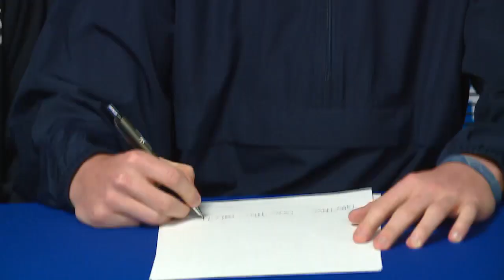Carroll's Leila Mojtahedi, Jaidyn Fuller, Kaden Mast, Julian Spallinger, and Caleb Hamm sign for col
Carroll's Leila Mojtahedi, Jaidyn Fuller, Kaden Mast, Julian Spallinger, and Caleb Hamm sign for college